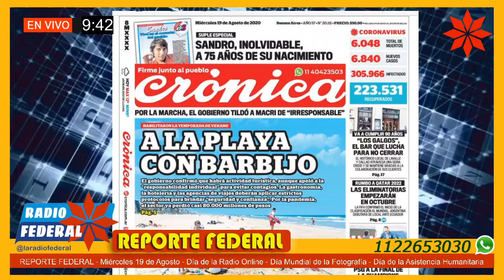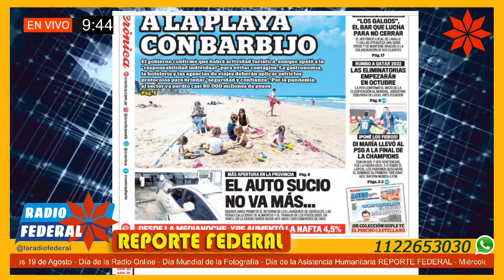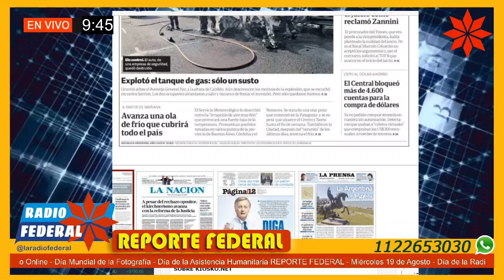Reporte Federal 19/08/20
Reporte Federal – Miércoles 19 de agosto 2020